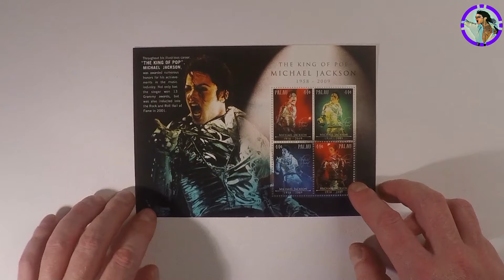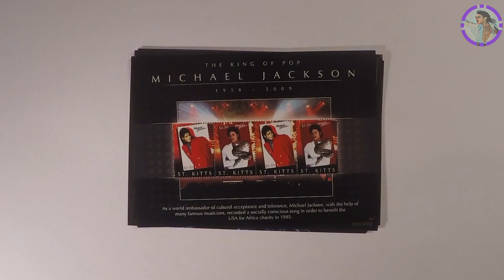Michael Jackson - my Stamps (Briefmarken) Collection - part 1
Check other cool Collectors